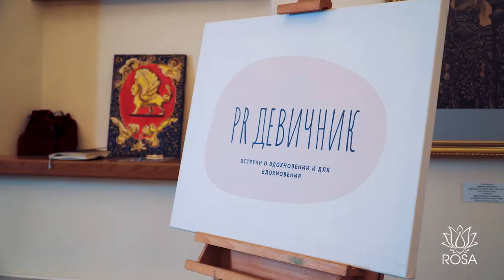АЮРВЕДИЧЕСКИЙ PR ДЕВИЧНИК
АЮРВЕДИЧЕСКИЙ ДЕВИЧНИК
Как прошел праздник красоты и здоровья.
На PR девичнике собралось много прекрасных женщин, для того, чтобы узнать об основных правилах здоровья тела и ума, как максимально долго сохранить красоту и жизненную силу.